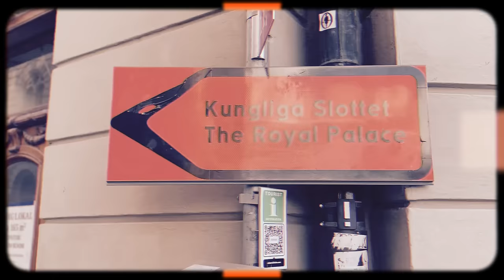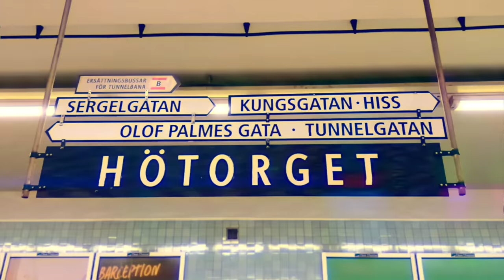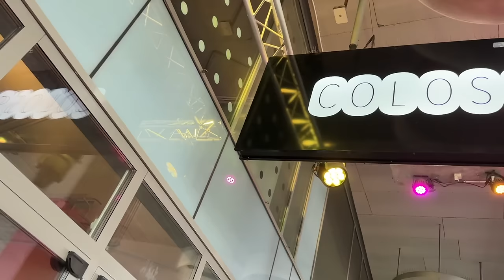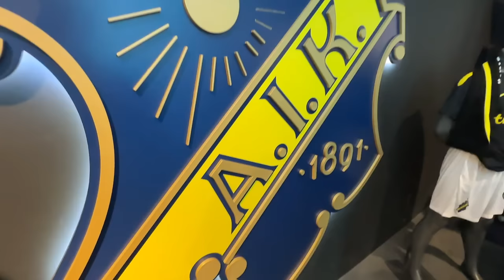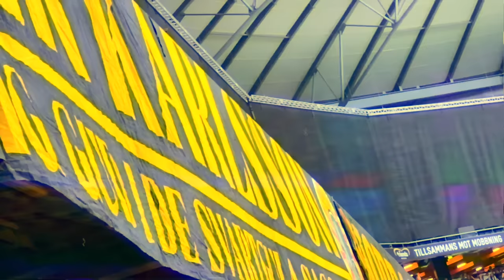Visiting The Craziest Football Stadium in Europe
Experiencing a new culture of football fans was unbelievable and for sure a city I will visit again in the future. Thank you